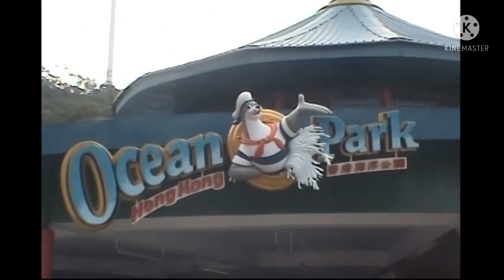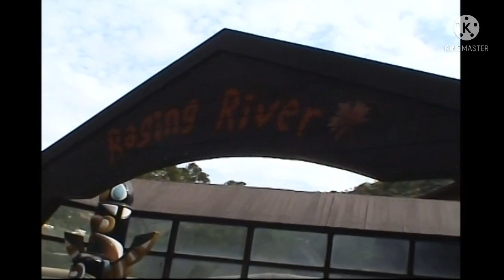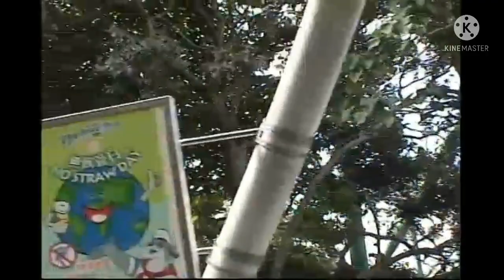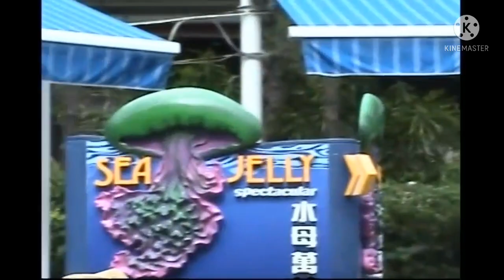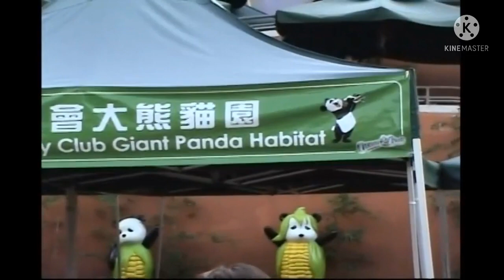Family Fun Time at Ocean Park Hong Kong!